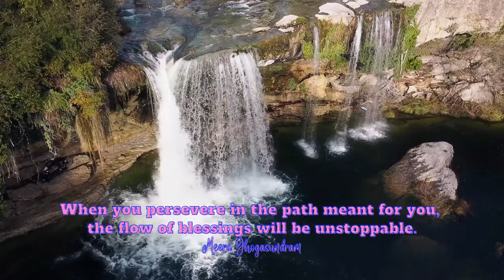Empowering Quotes (305) - Persevere in your path